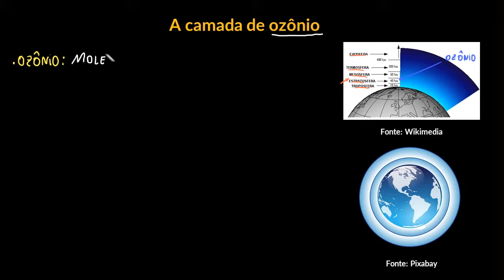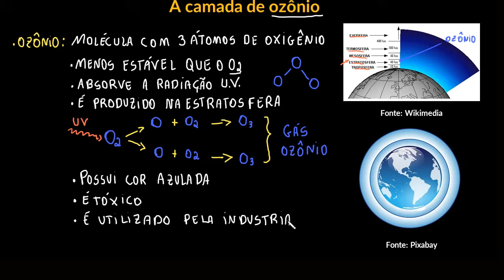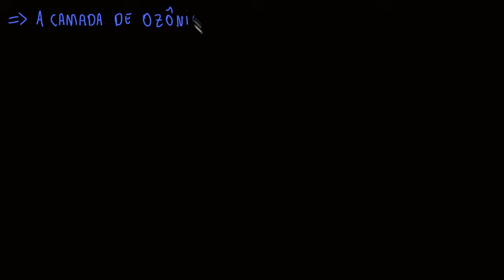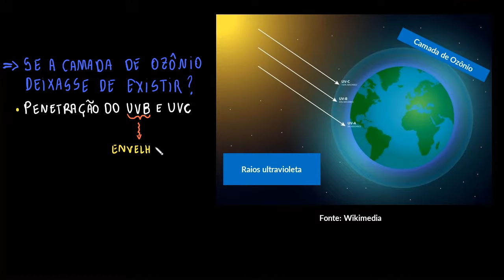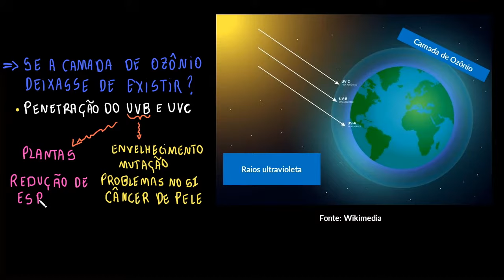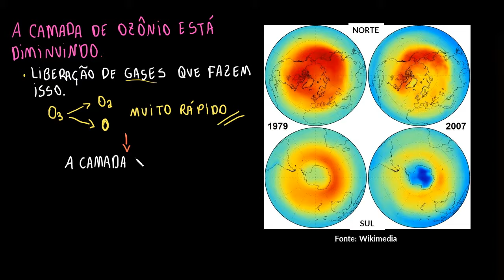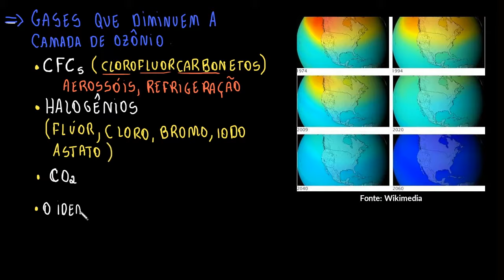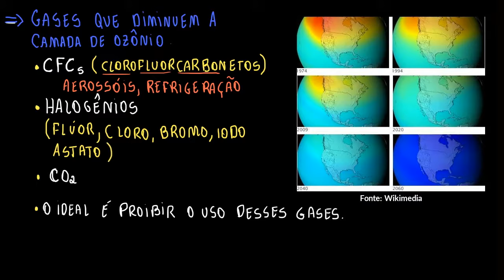Camada de ozônio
Nesta videoaula apresentamos a camada de ozônio e sua contribuição para a vida na Terra.

Também tratamos das alterações causadas na camada de ozônio pela ação humana e suas possíveis consequências para a vida na Terra